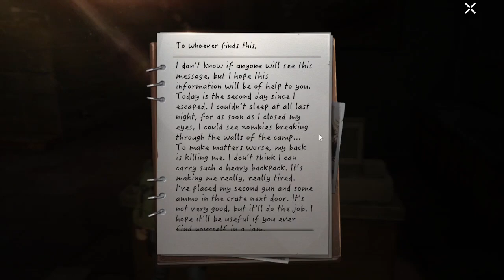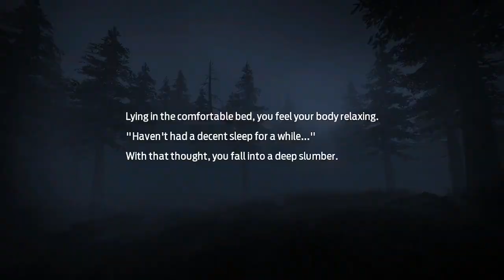You Are No Match For Me Zombie UNDAWN GamePlay part #1 (First Part)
Undawn 2023  🥇
Stay follow with me🤩

💻 My spec

i5 Acer aspire e15 Laptop | 8 GB RAM
Windows 10 home operating system.

FANTECH Rhasta G10 Pro-Gaming Mouse 🖱
JEDEL K11 Desktop Keyboard ⌨
SanXin SX - 2010MV Headset 🎧

Screen capture by OBS📷

Editing Using *Wondershare Filmora 11*🎥
Intro Adobe After effect CC2014🎞️

Sri Lanka Telecom Broadband ADSL ☎️